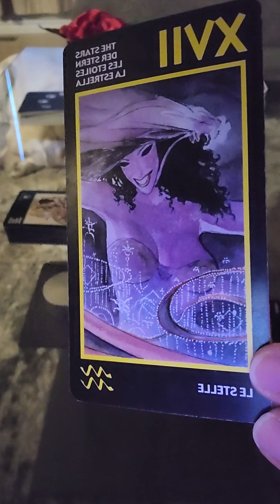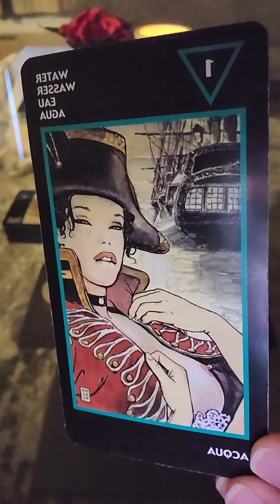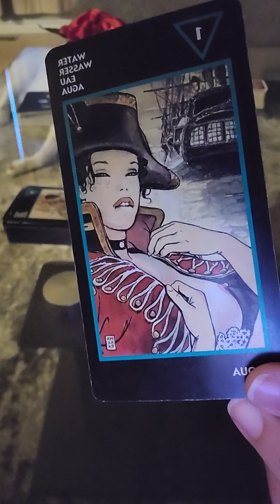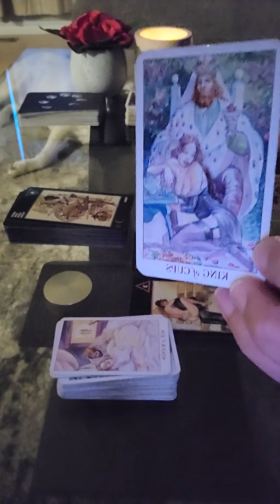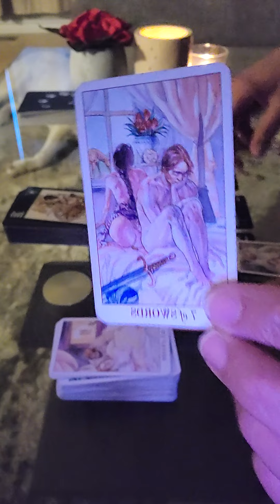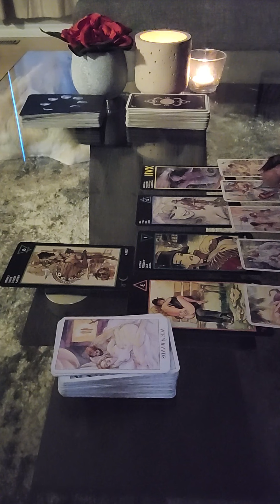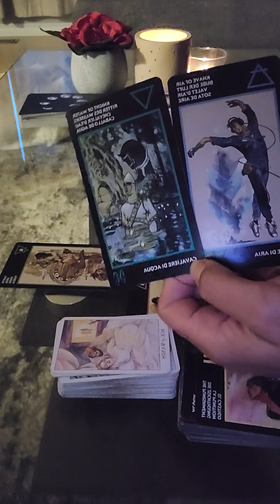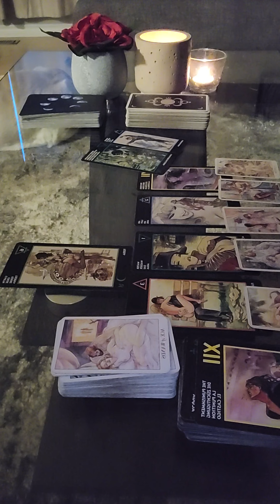SAGITTARIUS SEXUAL ENERGY BONUS 🔥🔥🔥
This is a bonus sexual energy reading for SAGITTARIUS . Please take what resonates and leave the rest. For Sun, Moon & Venus placements. This is a timeless reading.